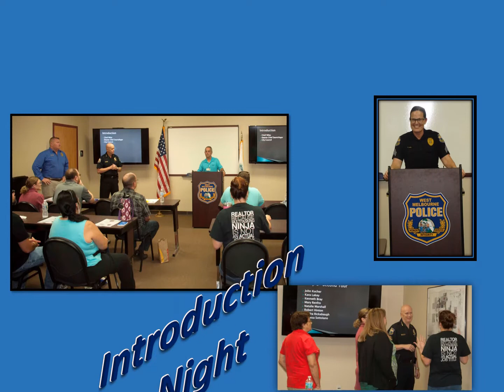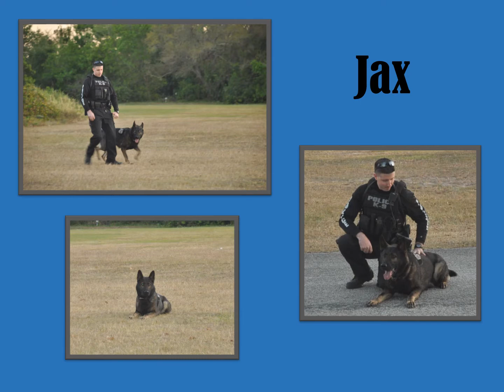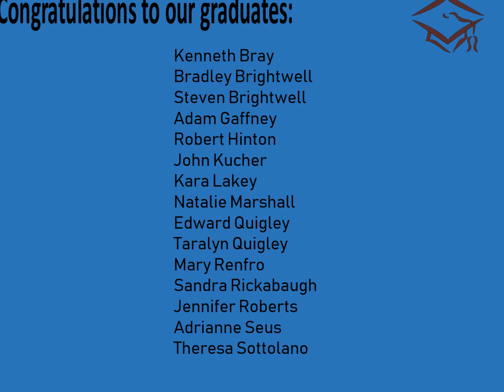West Melbourne Police Department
Here's to the 2018 graduating class of our Citizens Police Academy!